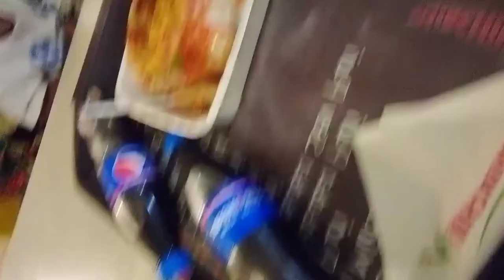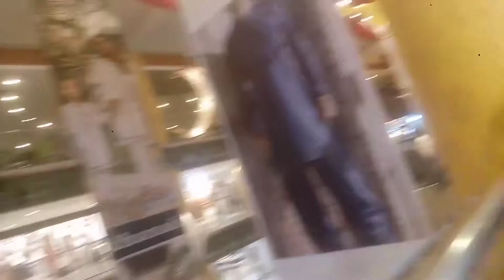dolmen mall Tariq road || Sindbad at dolmen mall || shahina mohsin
my name is Shahina Mohsin welcome to my channel so today we are going for shopping at dolmen mall Tariq road Karachi in this video I do shopping and to much fun playing games and all so if you like my vlog do share , like and subscribe my channel and don't forget to click the bell icon thank u